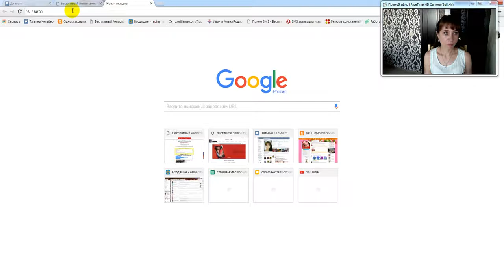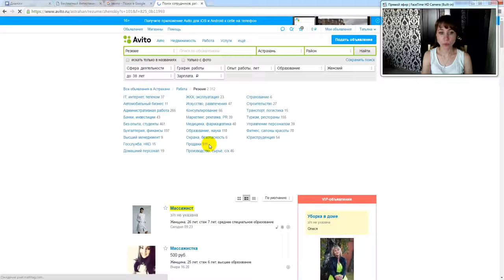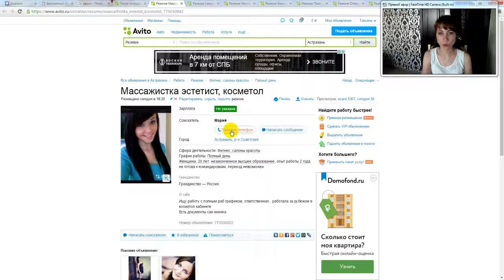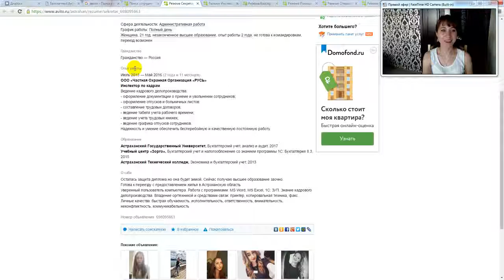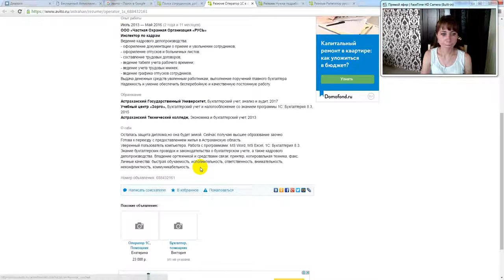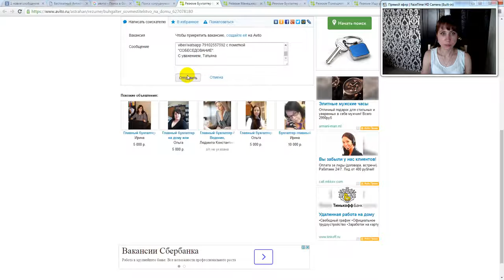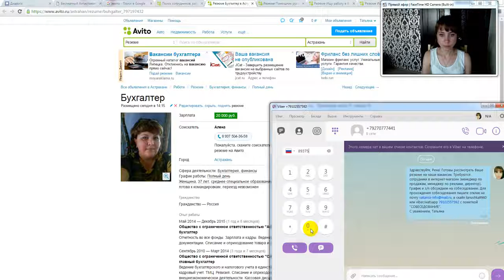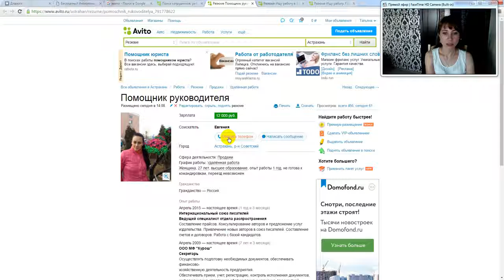Рекрутирование на авито по резюме